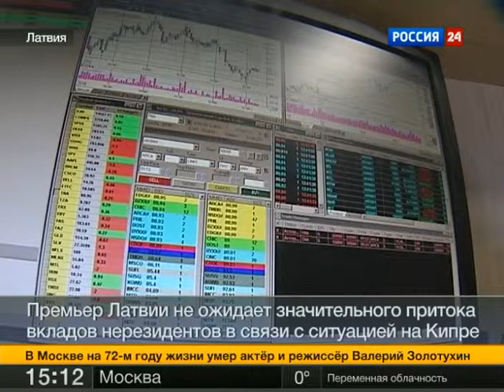Латвии запретили принимать утекающие с Кипра российские деньги